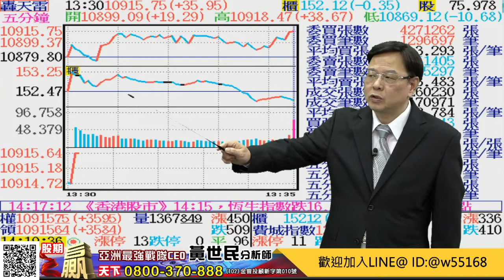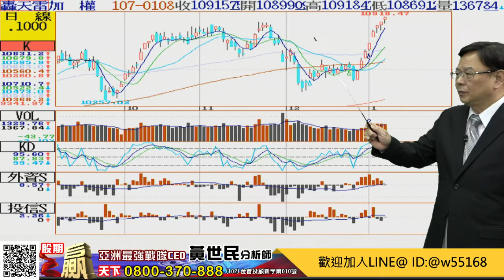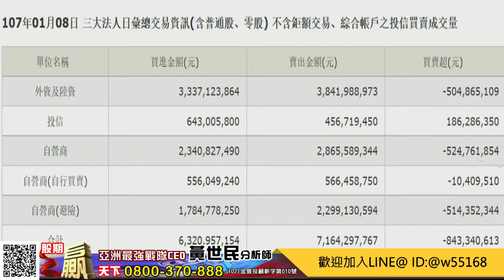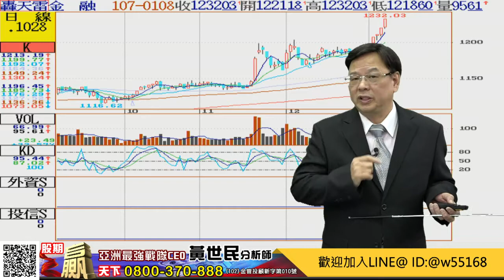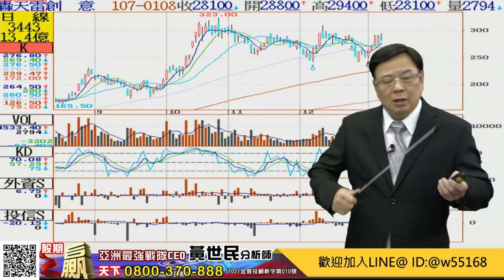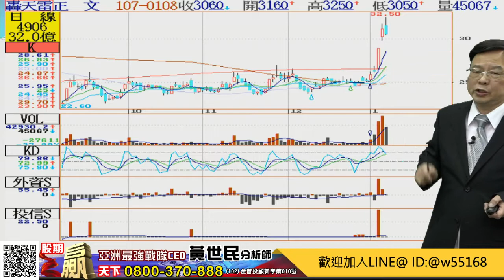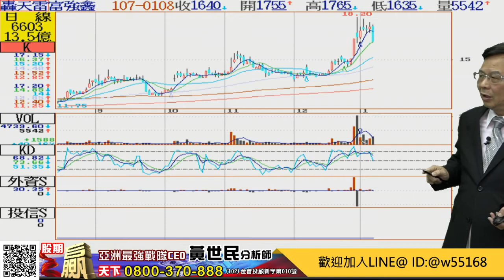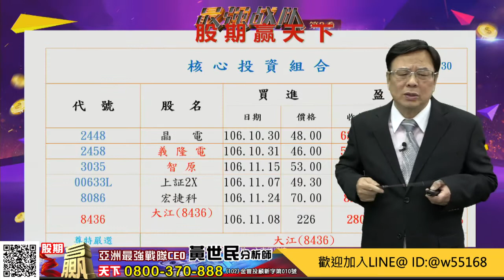2018/01/08 股期贏天下-黃世民 歡迎加入LINE@ ID:@w55168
2018/01/08 股期贏天下-黃世民  歡迎加入LINE@ ID:@w55168